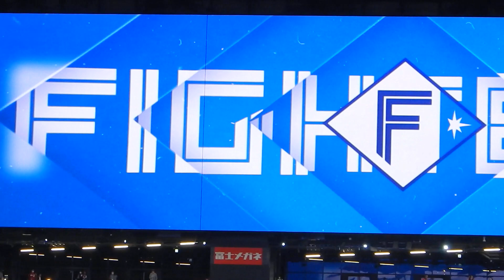ファイターズラッキー７ 2023年6月6日。ファイターズ VS カープ交流戦。エスコンフィールド北海道。